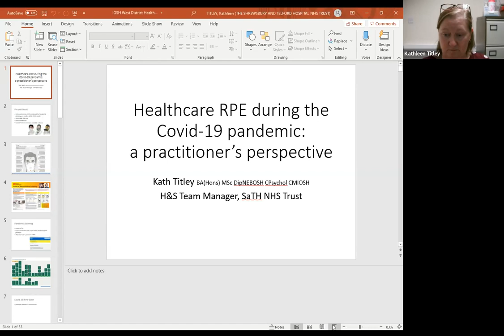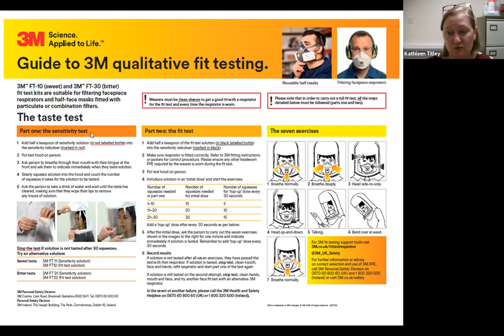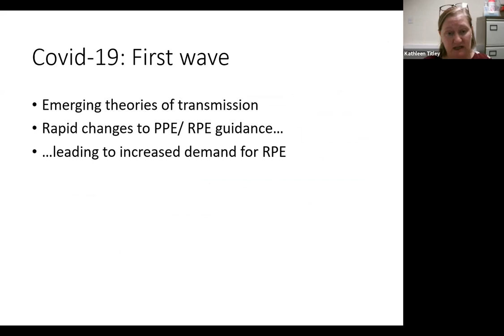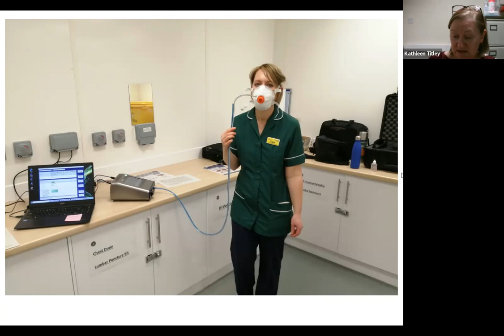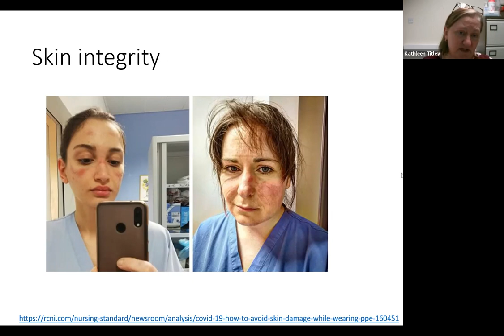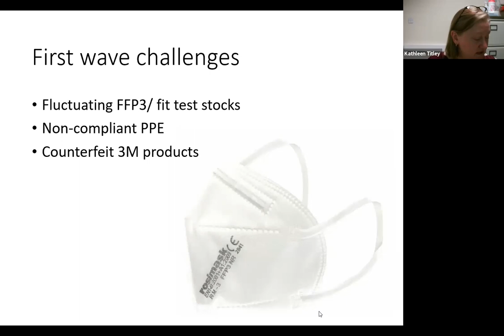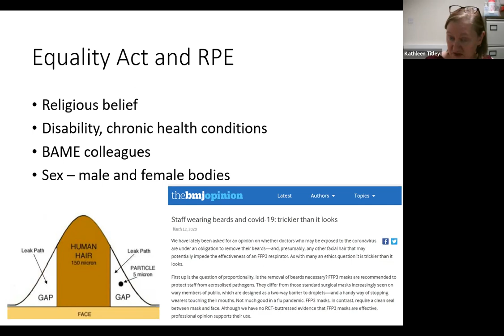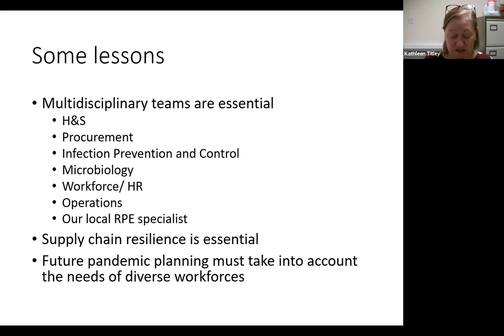Healthcare RPE during the Covid-19 pandemic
The Midland West District - 14 October 2021
Speaker: Kathleen Titley, Health and Safety Manager: Shrewsbury and Telford Hospital NHS Trust